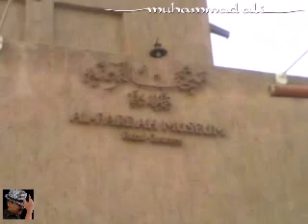Labour Sclupture at Heritage Village - Dubai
Ali-Dubai-Video-059
Muhammad Ali Ghauri
Ali Ghauri visit Heritage Village - Dubai
Cultural area showing, Near Sheikh Saeed Al Maktoum House Museum is a historic and former residential quarters of Saeed bin Maktoum Al Maktoum, former ruler of Dubai in the United Arab Emirates.